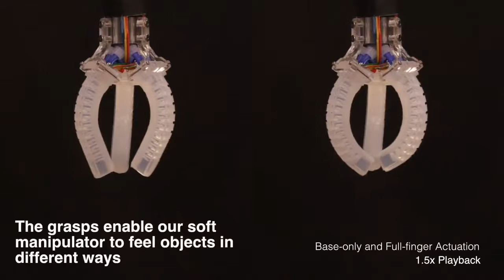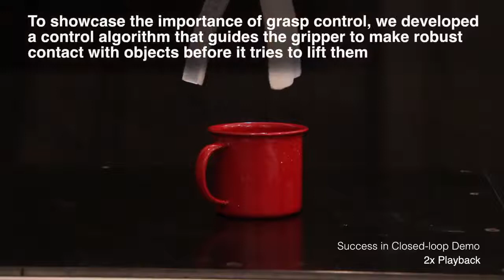Soft robotic fingers with embedded ionogel sensors for somatosensitive manipulation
Truby, R. L., Katzschmann, R. K., Lewis, J. A., & Rus, D. (2019, April). Soft robotic fingers with embedded ionogel sensors and discrete actuation modes for somatosensitive manipulation. In 2019 2nd IEEE International Conference on Soft Robotics (RoboSoft) (pp. 322-329). IEEE.